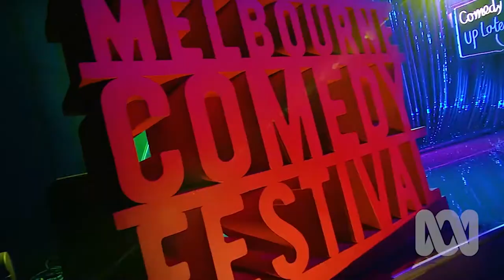Gag Reflex - Showreel 2021